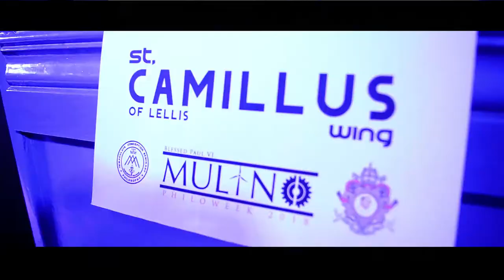Philosophy Week 2018 RECAP (ICMAS)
Immaculate Conception Major Seminary
Philosophy Week
Recap of Activities
Host Batch- Blessed Paul VI Class